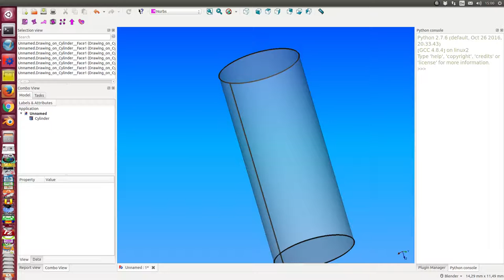surface painting mouse 2